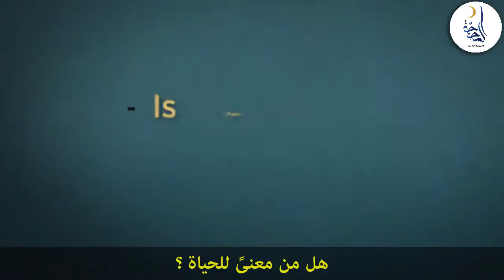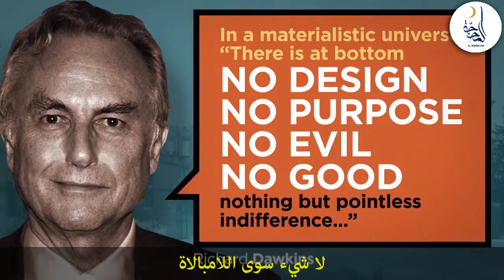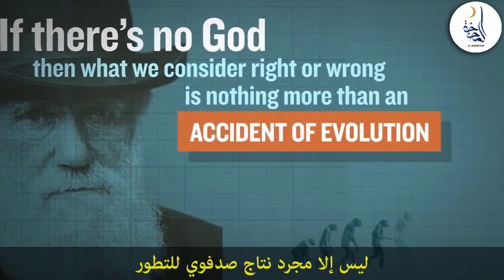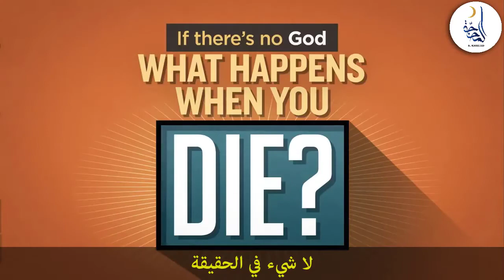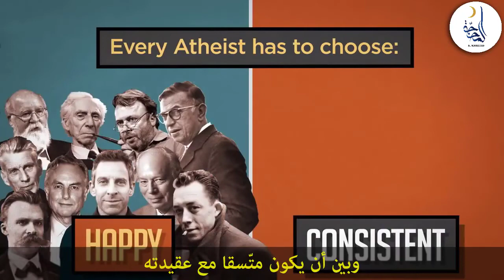هل للحياة معنىً من منظور إلحادي؟